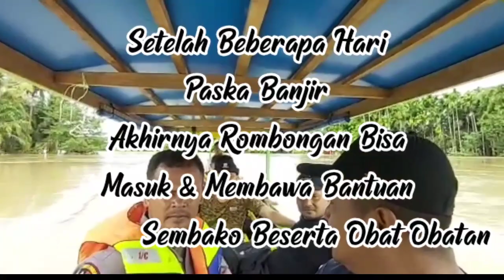Sempat terisolir paska banjir di Madina,Bantuan kemanusiaan mulai disalurkan ke Siulangaling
Wilayah Siulangaling Yang Terdiri Dari Empat Desa Yang Sempat Terisolir Paska Banjir di Mandailing Natal Yaitu Desa Lubuk Kapundung 1 dan Lubuk Kapundung 2,Desa Hutarimbaru,Desa Ranto Panjang di Kecamatan Muara Batang Gadis Kabupaten Mandailing Natal.

Rombongan Yang Dikomandoi Oleh Kepala Dinas PMD Parlin Lubis,Kobol Nasution Tenaga Ahli Pemberdayaan Masyarakat,Azwar Lubis, Camat Muara Batang Gadis,Personel TNI,Polri Bergerak Menuju Ke Wilayah Tersebut Dengan Menaiki Perahu Motor,Dengan Waktu Tempuh Lebih Kurang 4 Jam Lamanya.

Adapun Bentuk Sembako Yang Disalurkan Tersebut Berupa, Beras, Minyak Goreng,Gula Pasir,Susu,Air Mineral,Mie Instan, Obat Obatan dan Tenda.

banjir madina,banjir mandailing natal, banjir mandailing natal desember, banjir 2021 di madina, bantuan kemanusiaan tiba di muara batang gadis, banjir terjang pantai barat madina, banjir kepung mandailing natal,

Sumber : Kobol Nasution Selaku Tenaga Ahli Pemberdayaan Masyarakat dan Terimakasih Kepada Dinas PMD Madina Beserta Tim.